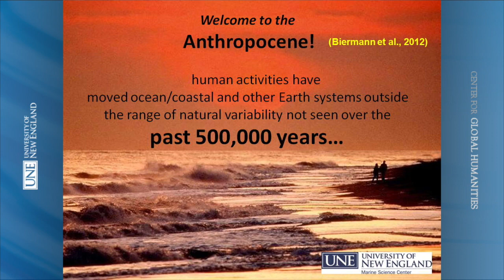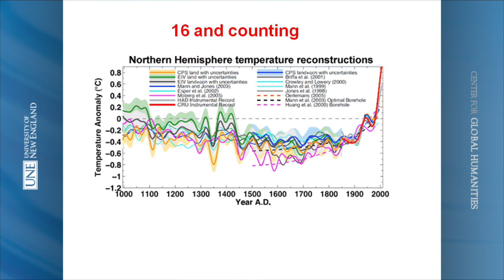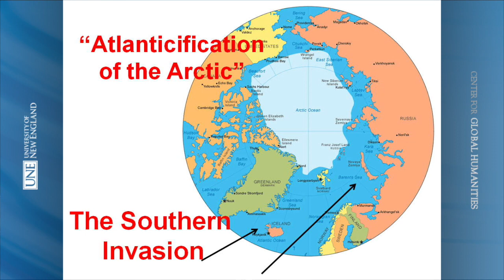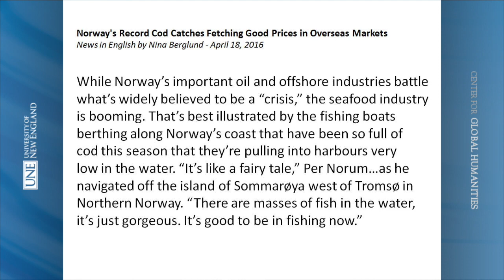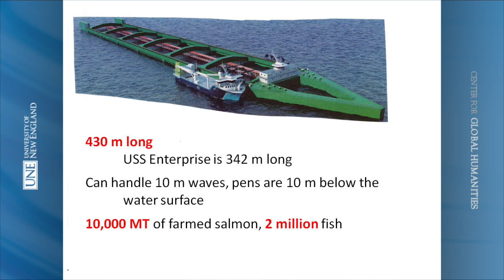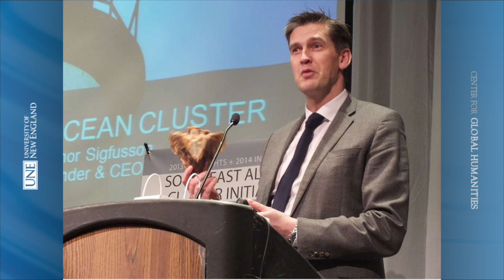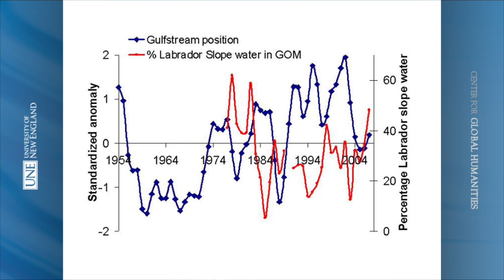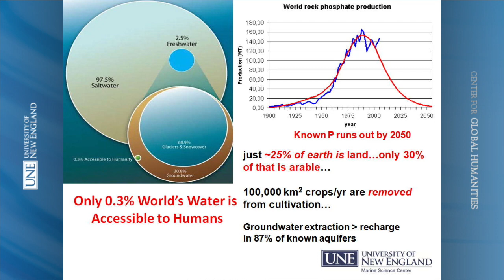Barry Costa-Pierce - How Climate Change is Reshaping Maine’s Ocean Economy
UNE Center for Global Humanities and its founding director, Anouar Majid, host Barry Costa-Pierce on "How Climate Change is Reshaping Maine’s Ocean Economy." This event was recorded on April 25, 2016.